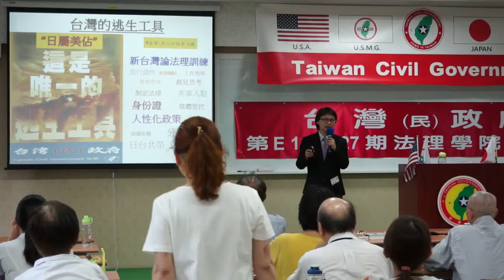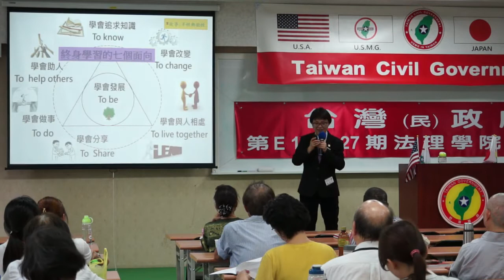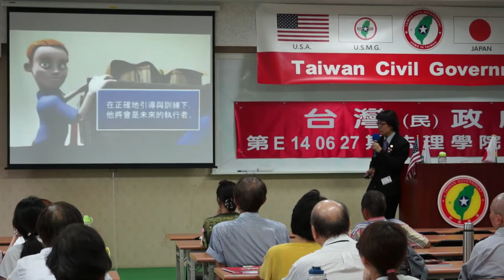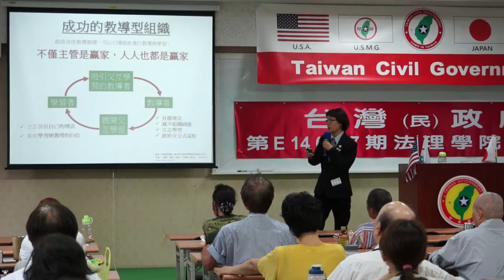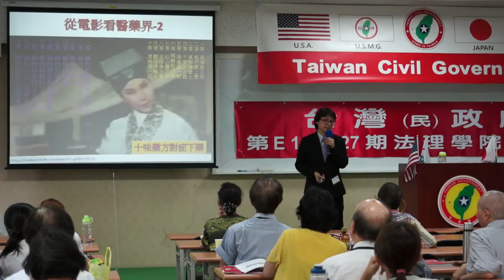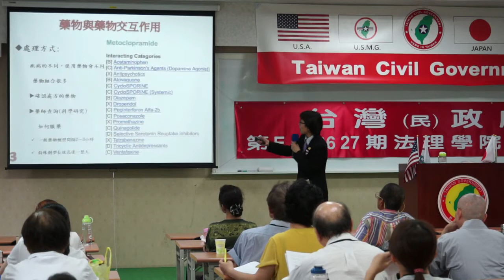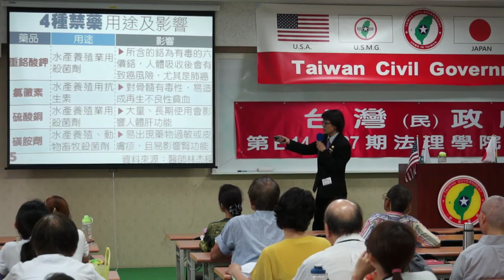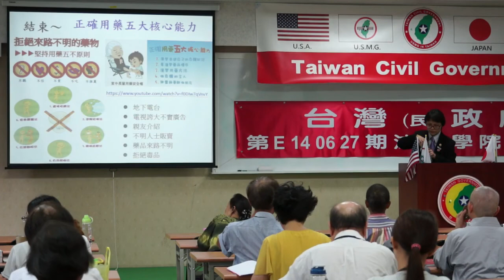140628-5b-藥事照顧論壇-張麗雯-台灣(民)政府第E140627期法理學院初級班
140628-5b-藥事照顧論壇-張麗雯-台灣(民)政府第E140627期法理學院初級班